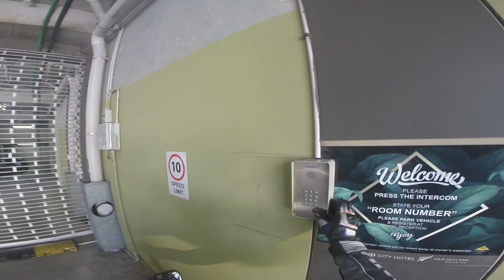Shayne Holden on Fast Bike